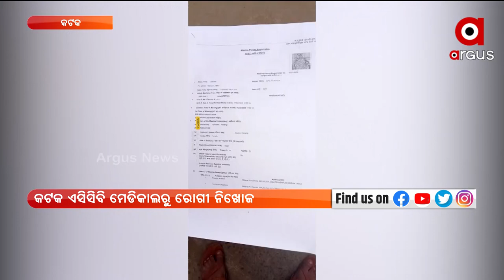କଟକ ଏସିସିବି ମେଡିକାଲରୁ ରୋଗୀ ନିଖୋଜ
ରୋଗୀ ଜଣକ ଗତ ବୁଧୁବାର ଚିକିତ୍ସା ପାଇଁ ନିଜ ଝିଅଙ୍କ ସହ ବଡ଼ ମେଡିକାଲ ଆସିଥିଲେ । ଆଉଟଡୋରରେ ଟିକେଟ କରୁଥିବା ସମୟରେ ଭିଡ଼ ଭିତରେ ହଠାତ କେଉଁଆଡେ ନିଖୋଜ ହୋଇଯାଇଥିଲେ । ବୟସ 56 ବର୍ଷ,  ଘର ଜଗତସିଂହପୁର ଜିଲ୍ଲା ଅଳିକଣାରେ ।